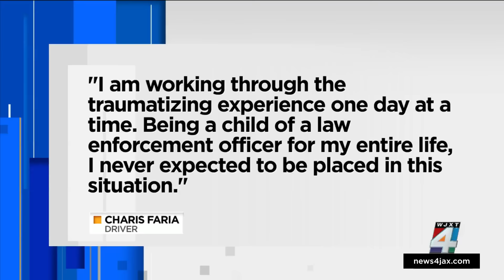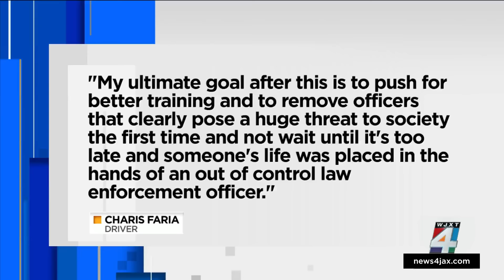NAACP calls for firing of Camden County deputy after video of controversial traffic stop released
The Camden County NAACP is calling for the firing of a Camden County sheriff’s deputy after a video showed her throwing a woman to the ground during a traffic stop.